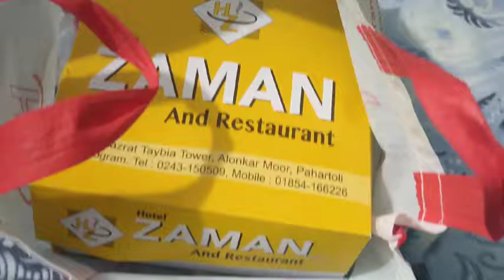One of the best biryani || Good quantity || special Jaman Hyderabadi biryani || Travel With Tanis